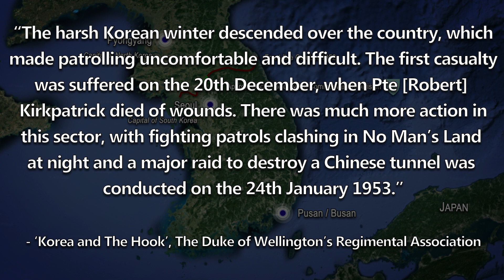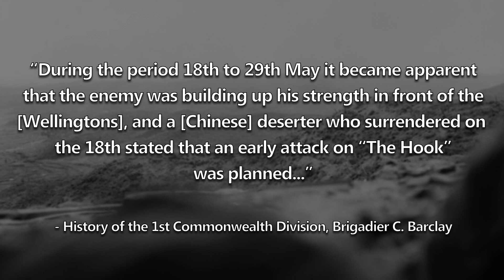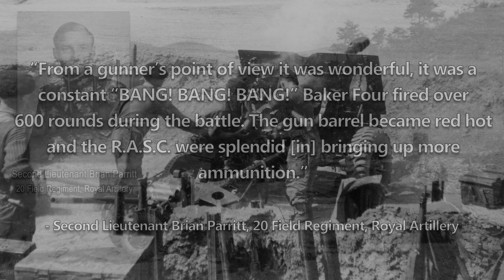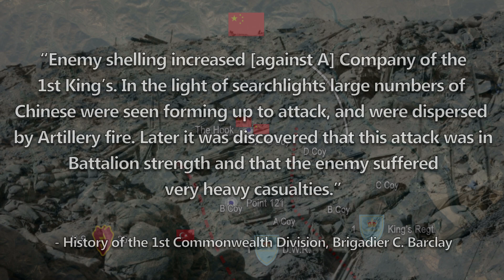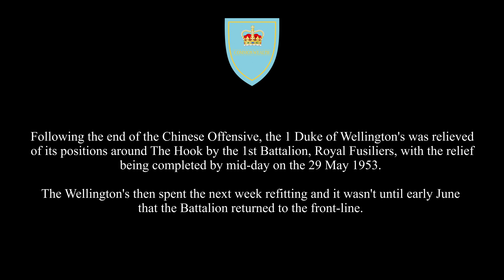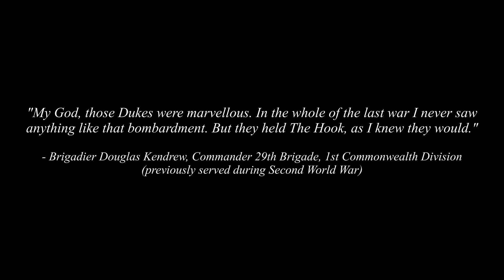The Third Battle of the Hook | Korean War | May 1953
In May 1953, during the Korean War, the Army of the People's Republic of China launched a major offensive to secure a piece of high ground known as 'The Hook'. Holding 'The Hook' at the time was the 1st Battalion, Duke of Wellington's Regiment, who for 10-hours desperately fought to hold their position against numerous waves of Chinese Infantry.
Peter van der Werf/Morgan Kauffman/Matt B/Sean Bao-Han Rogers/Highly Combustible Reacts/Nick W/Mr. E. Meat/Paul Clarke/Joe Sirianni/John McLaurin/CODED1982/Jeremy K./Wayne Makepeace/Alexander K Leach/John Murdoch/Keven Guimaraes/J P Beestone/Scott Cook/SuperBres/Craig Lanham/Jacob Sherman/Wiccaner Holmes/ BEARman/Akso/Ashton Astwood/Fredrik Nilsen/Thecolon24/Sean Speer/Bill Brockman/Nicholas Fuller/Luis Pena/Brett Wells/Kevin Hill/Puks/BEARDEDGUY/Brad Harding/Gavan Tanham/Bruce Lipe/Thomas Gosney/Mark Varley/Rolf Andre Grimsby/Christopher/Matt Collins/Apollo/Tith SreyVibol/Mark Dougherty/Silvio Masis/Josh Hodges/Mole/NNJAfoot/Michael A McBroom/MFC Ninja/Juan Cedillo/Isaac Morpurgo/omega21/Bern Price/Alex Alexandrow/BrickDickRick/Connor Webber/Infrequent Traveler/jes kg/Escipio Sumski